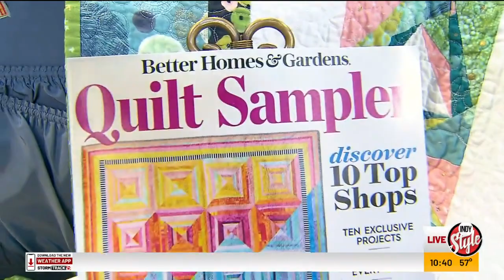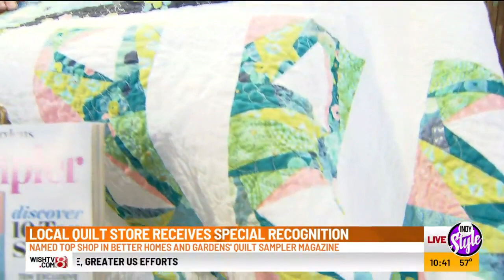Spencer, Indiana, “Unraveled Quilt Store” named top shop in Better Homes and Gardens